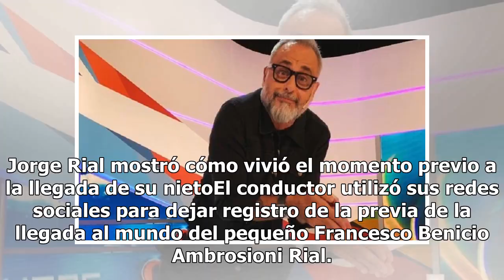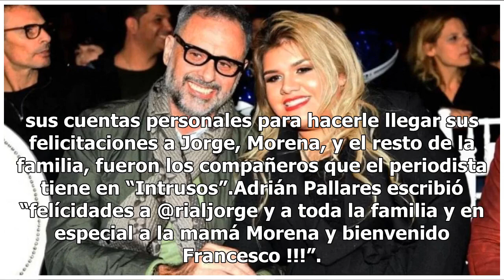Jorge Rial mostró cómo vivió el momento previo a la llegada de su nieto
Jorge Rial mostró cómo vivió el momento previo a la llegada de su nietoEl conductor utilizó sus redes sociales para dejar registro de la previa de la llegada al mundo del pequeño Francesco Benicio Ambrosioni Rial. Jorge Rial fue el primero en confirmar la noticia. Finalmente, a las 8:54 del miércole...